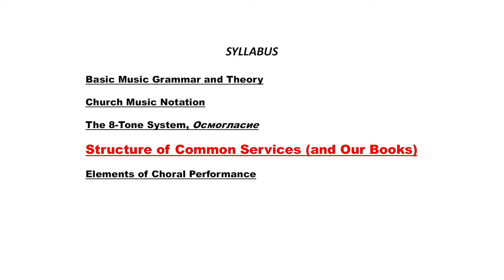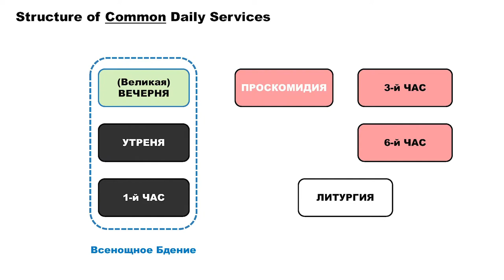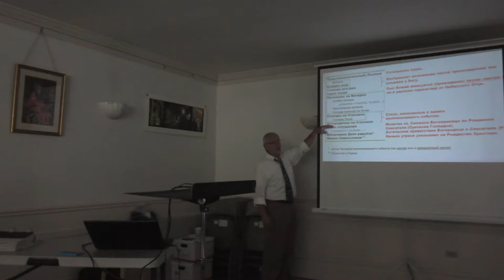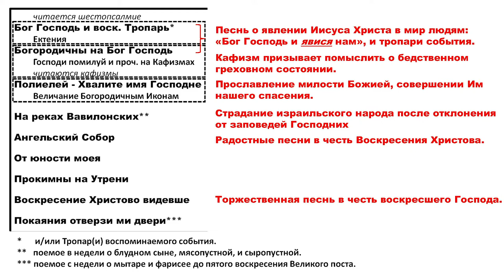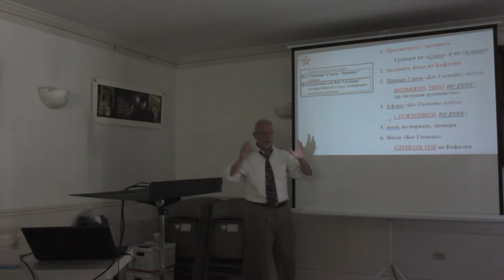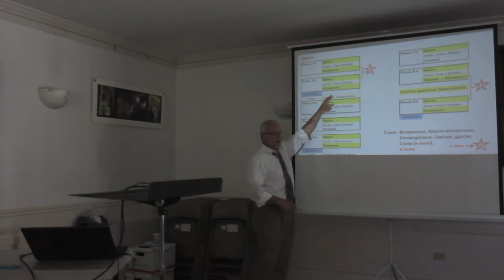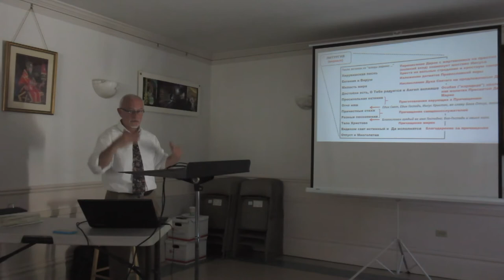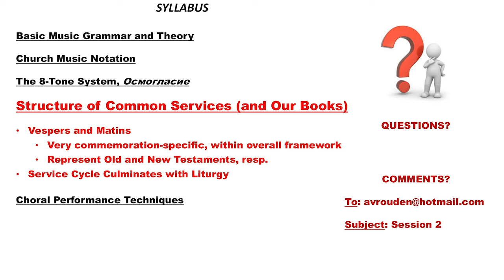Structure of Common Services. Presentation by Andrei Roudenko 2015